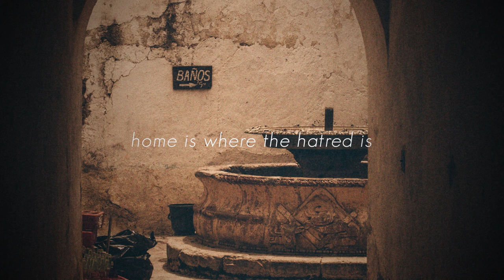jean-jacques milteau - home is where the hatred is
▪ Jean-Jacques Milteau
▪ Home Is Where The Hatred Is
▪ Blue 3rd